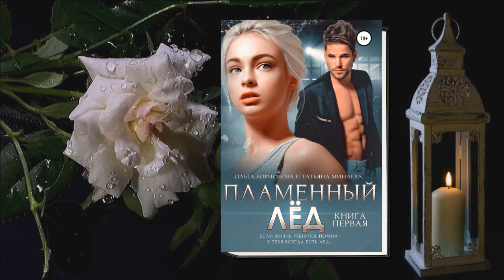Пламенный лёд. Книга 1 "Любовный роман" (Ольга Борискова, Татьяна Минаева)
Описание книги
У известного фигуриста Макса Самойлова было все, чтобы стать олимпийским чемпионом: успешная карьера в парном катании, самая лучшая партнерша и статус первого номера сборной России. Все меняется, когда в его жизнь врывается девочка из прошлого. Елизавета Меркулова – сестра когда-то лучшего друга. Та, которую он обвинил во всех грехах, на которую направил всю свою ненависть, которую он хочет сломать и… которую желает стиснуть в объятиях, чтобы хоть на мгновение унять ноющую боль в сердце.
Лиза Меркулова умеет прощать. Научится ли Макс? Или до последнего будет бороться с собственными демонами, пока однажды не поймет, что до пропасти остался всего один шаг?..

Чтец:Ольга Влади
Художник:Ольга Борискова
Правообладатель:ЛитРес: чтец, Ольга Влади, Автор